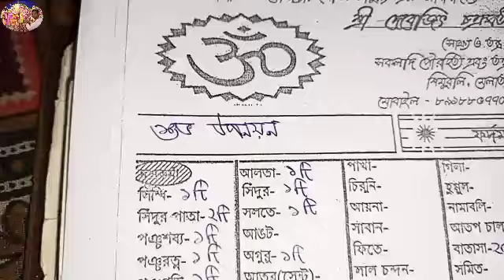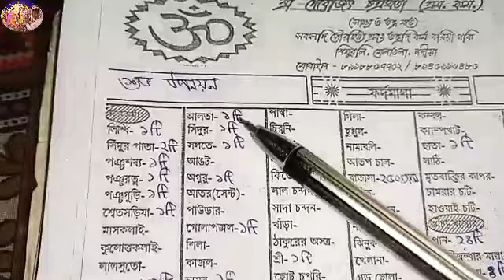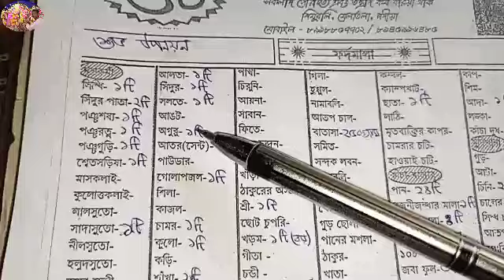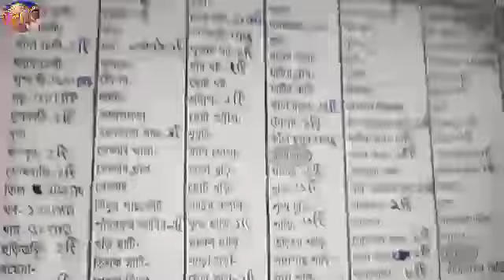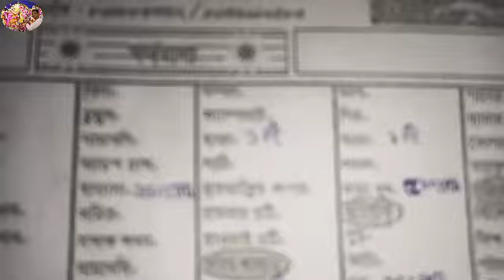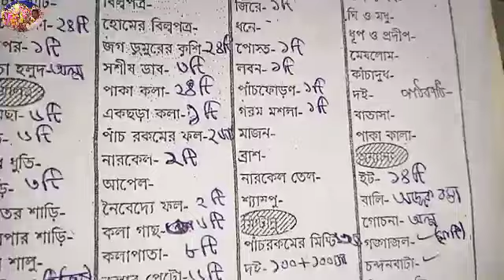উপনয়নের ফর্দমালা একই সঙ্গে অন্নপ্রাশন ,নামকরণ চূড়াকরণ,উপনয়ন সমাবর্তন, একই ফর্দমালা সমস্ত কর্ম হবে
সম্পূর্ণ সহজভাবে ফর্দমালা। কিভাবে করবেন এই ফর্দমালা দিয়ে কাজ পুরো ভিডিওটা দেখুন। উপনয়নের ফর্দমালা সহজভাবে।

@Pujor Ashor Bangali
Name of Admin this challeng-Debojit Chakraboty সুন্দরভাবে এবং সহজে পুজোপাঠ শেখানো হয়। সব ধরনের ধর্মীয় কর্ম বিস্তারিত ভাবে উপস্থাপন করা। সমস্ত ভিডিওগুলি দেখার অনুরোধ রইলো ।।